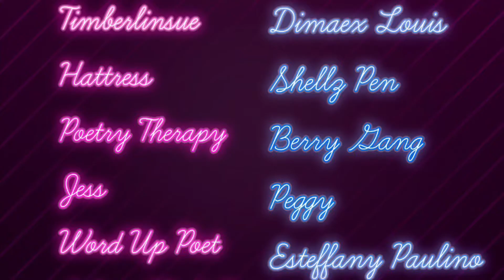Poetry N Paint Night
Here’s a trailer of a beautiful night in bay shore with fantastic art pieces and wonderful poets displaying their talent. Full video soon coming. Head over to instagram and check out @theberrygang1